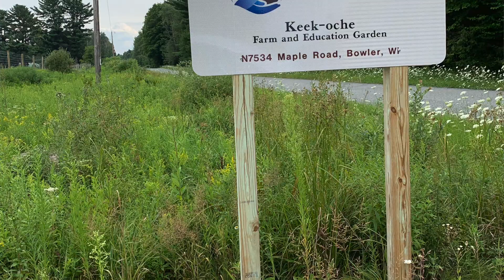A Commitment to Community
From the Earth Farm and Education Garden is the community farm of the Stockbridge-Munsee Community near Bowler. Staff grow 30 different kinds of fruits and vegetables to provide 54 community supported agriculture (CSA) members with fresh produce during 15 weeks of the year.

The Stockbridge-Munsee tribe is one of 11 tribes in Wisconsin. There are close to 1,500 members, one-third of the members live on the 24,000-acre reservation in Shawano County.

For two years, Kellie Zahn, Stockbridge-Munsee Agriculture agent and Shawano County Farm Bureau member has worked to combine traditional and modern agriculture in the six-acre space. The goal is to grow the farm into what will best serve the community and best support food security. From the Earth is sharing seeds and sharing stories to reconnect people to their food.

To read more about From the Earth Farm Education Garden,